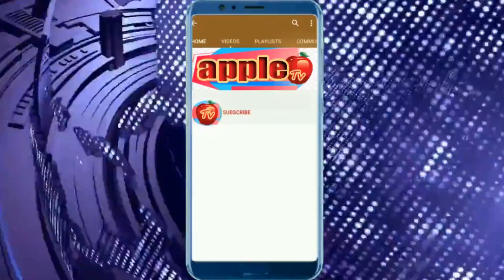வெங்கடேஷ் பண்ணையார் நினைவு தினம் ஊர்வலத்துக்கு தடை